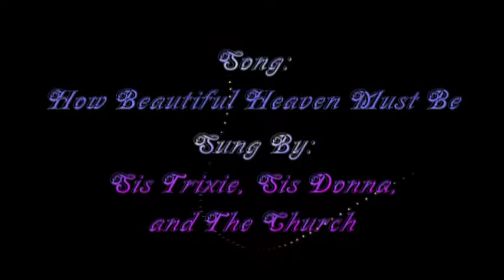How Beautiful Heaven Must Be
The Song Titled How Beautiful Heaven Must Be was Performed by Sis Trixie, Sis Donna, and The Church on February 01, 2015 during the Sunday Morning service.  Side Note - this Song was Writen by A. P. Bland